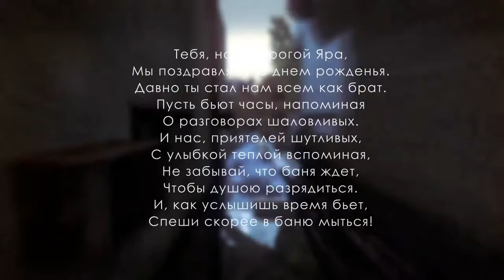Silent Smoke | By Or1on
Hello! Its new unannounced movie about 2 Russian cod4 gamers. More info on:
Watch, comment and rate, and thx for support!.